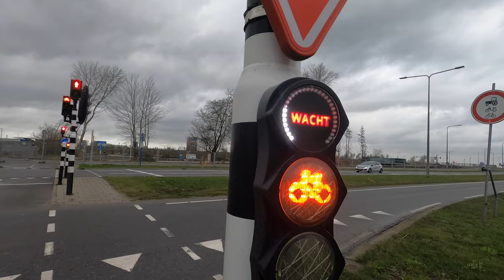Suffering through my long run | Regular guy running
Talking through my end of the week 15KM long run. Completing my weekly milage target, while starting with sore muscles